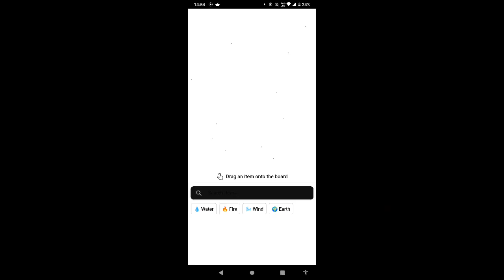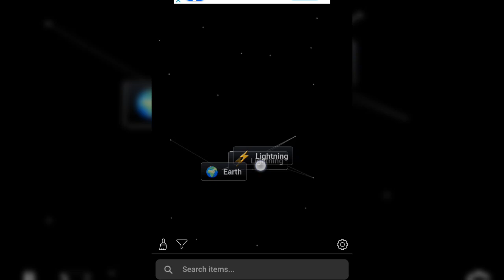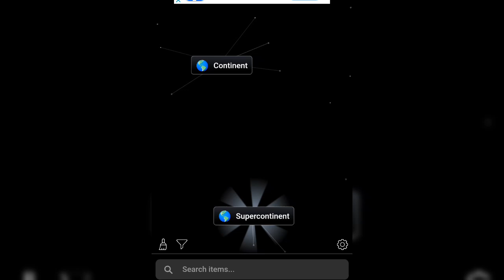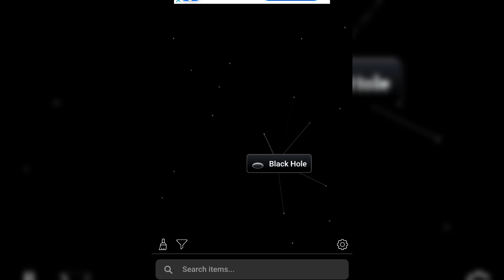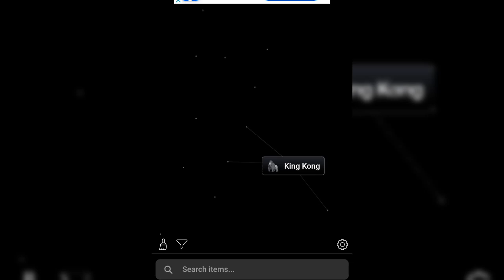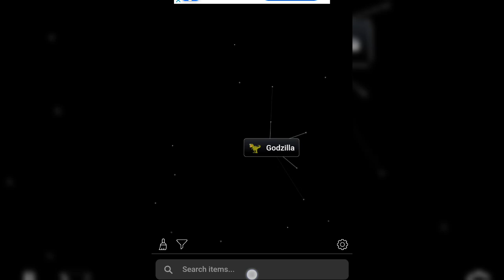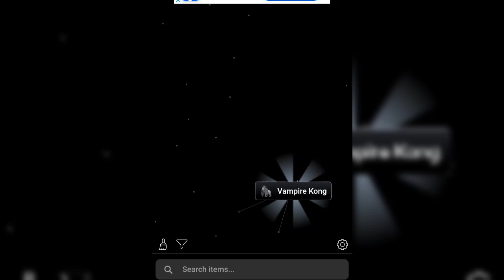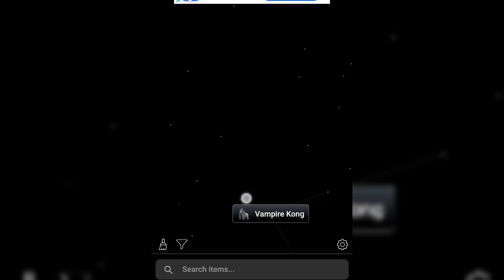EU FIZ GODZILLA VS KONG #1 INFINITE CRAFT